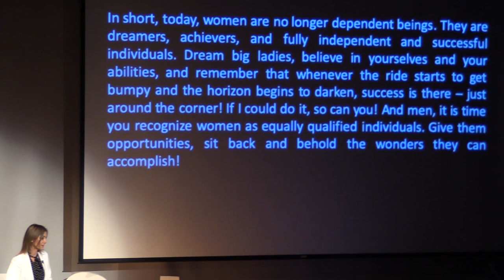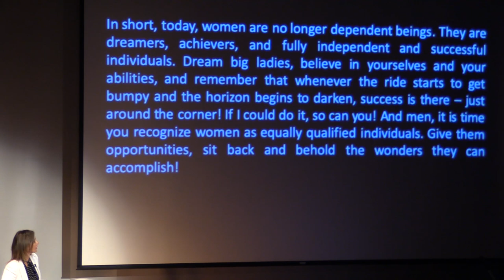She can fly too | Rola Hoteit | TEDxUSJ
In her talk, Rola Hoteit teaches women how to overcome the gender-based stereotypes set by our society.
 Rola Hoteit is the first female pilot at Middle East Airlines.
Hoteit’s story began with a challenge from one of her colleagues at the American University of Beirut, where she was completing her BS in Mathematics, when her colleague carried a newspaper that has an advertisement about recruiting new pilots, including females at MEA, mocking that “women cannot drive a car, how will they be able to fly a plane?” Her colleague’s words pushed her to apply to MEA, to be the only female from the 9 accepted applicants out of almost 2000. Hoteit later traveled to Scotland to continue her studies and have her trainings in Scotland’s Aviation School. In 1995, she had her first trip to Brussels as a co-pilot, and later in 2010 she helmed her first trip as a pilot to the Jordanian capital Amman, where the Former Prime Minister Tammam Salam was one of the passengers on this trip. She’s also the regional vice president of the International Federation of Airline Pilots’ Associations. This talk was given at a TEDx event using the TED conference format but independently organized by a local community.